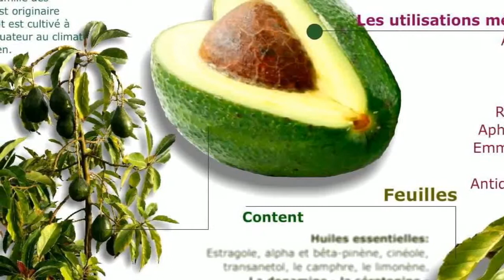Les 10 meilleurs produits maison pour hydrater la peau sèche || Santé Nutrition Beauté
L’huile d’olive
L’avocat
La banane
L’avoine
Le lait
Le miel d’abeille
Le jaune d’oeuf
La mayonnaise
Le yaourt
Le cacao
Si votre peau est à la fois sèche et sensible, vous devriez opter pour des ingrédients naturels tels que l'avoine, afin de l'hydrater sans l'irriter.